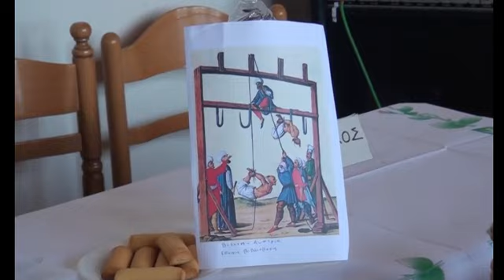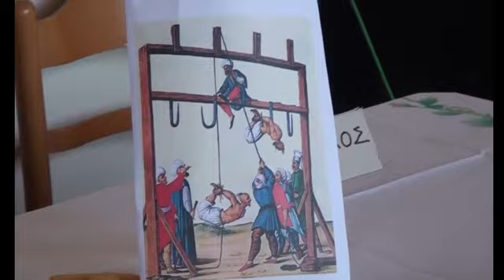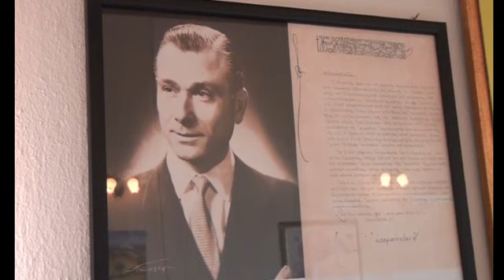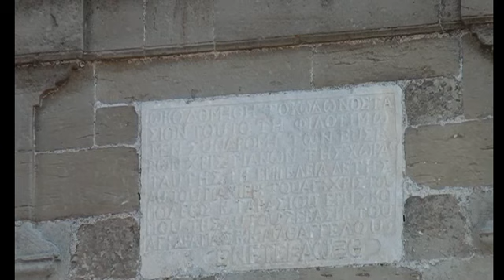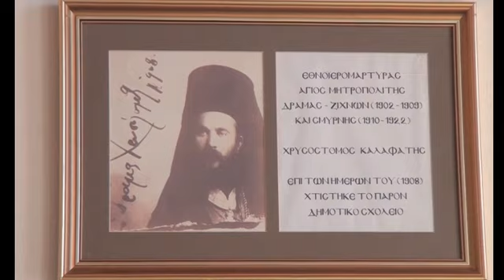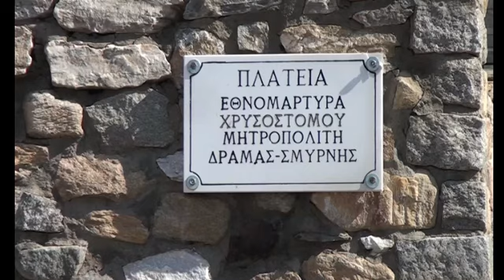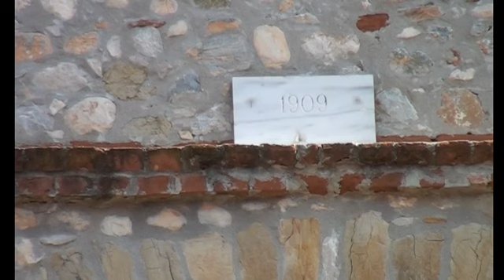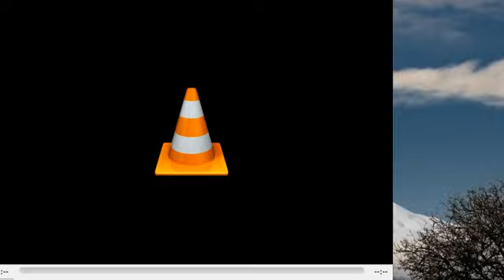ΤΟΥΡΚΟΚΡΑΤΙΑ, ΟΡΘΟΔΟΞΙΑ ΚΑΙ ΕΛΛΗΝΙΣΜΟΣ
ΑΛΕΞΑΝΔΡΟΣ Π. ΚΡΟΥΣΟΒΑΛΗΣ ΑΣΤΥΝΟΜΙΚΟΣ ΔΝΤΗΣ Ε.Α.